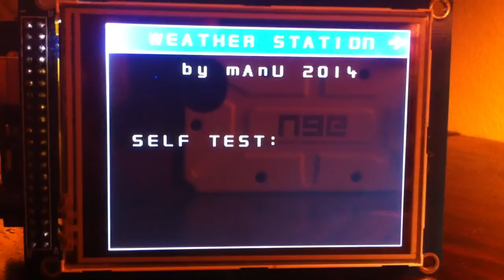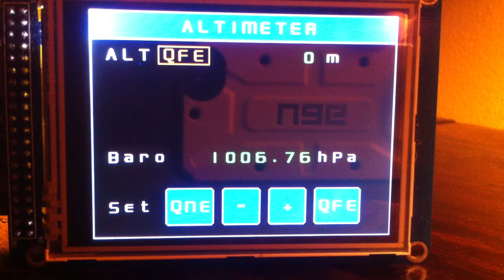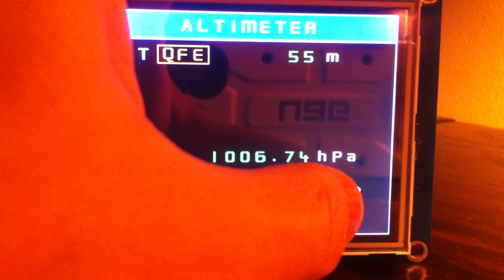Arduino based touchscreen advanced weather station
I've found many arduino based weather station project on the web, most of them employng low cost sensors. With this project I would like to make an instrument with an increased accuracy by means of precision pressure, temperature and humidity sensors. The one I've chosen are:
MS5611 for pressure
SHT21 for humidity and temperature

Using these primary readings I've calculated absolute humidity, dew point, air density, saturation vapor pressure, water vapor pressure, mixing ratio, enthalpy and density altitude.
Furthermore I've implemented an altimeter with baro adjustment allowing to set the reference pressure.

The user interface is very simple and implements three windows:
the first one is shown during the start-up and is used to display the self test result for the I2C sensors.
the second window shows the main atmospheric parameters and the third one is for the altimeter. Is possible to switch between the weather station and the altimeter by pressing the arrow in the title bar.
It is also possible to select QNE, QFE and QNH baro setting by pressing the on screen button.